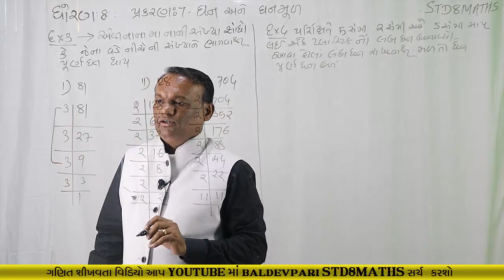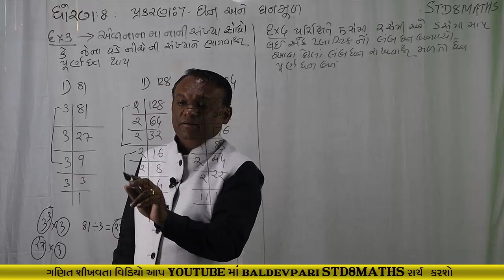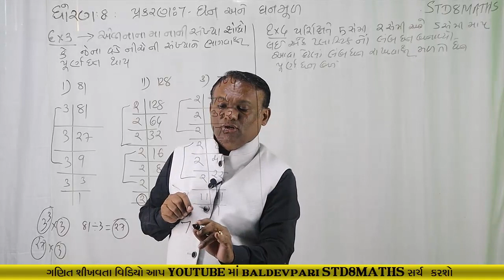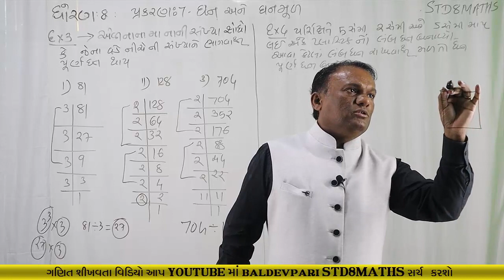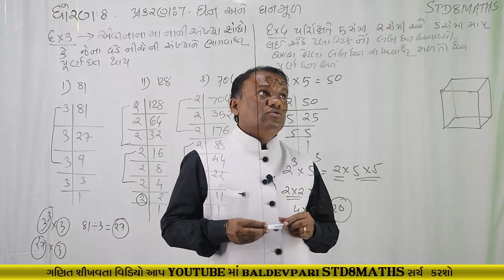STD-8 MATHS Cubes and Cube Roots CH-7 Part-2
નમસ્કાર મિત્રો

shorturl.at/fqCO1

/playlist?list=PLyeDqv0HTMO1nGnJ3jKClF60vKKGqT6kF

ઝડપી ગુણાકાર અને વર્ગ કરવાની ટ્રિક-1